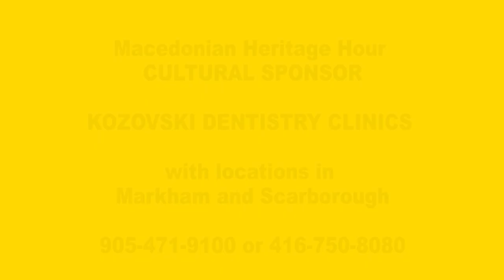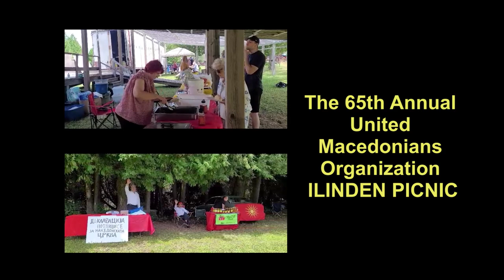The 65th Annual Ilinden Picnic of the United Macedonians Organization of Canada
Producer-Vasil Yancoff
Editor-Raul Dudnic
Camera-Radu Secasan
In studio host-Maja Donevska Ivanovska